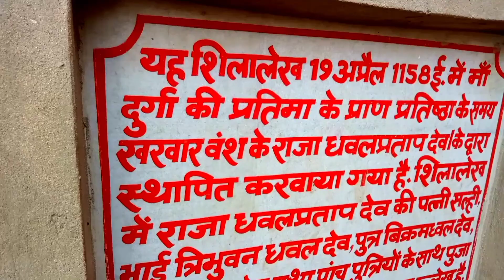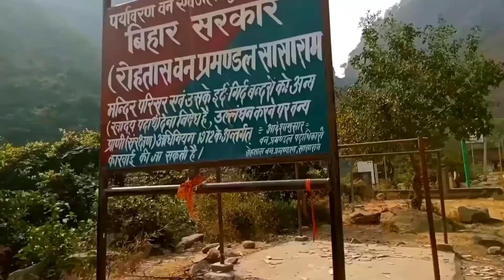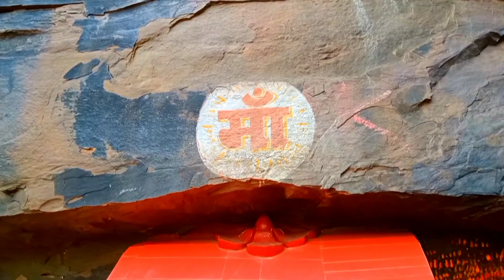मां तुतला भवानी दरबार रोहतास।।Tutla mandir Rohtash Bihar ।।Tutla Bhawani waterfall।।Bhisham Sahani।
यह मंदिर बिहार राज्य के जिला रोहतास के कैमूर पहाड़ियों में स्थित है। यह सासाराम से लगभग 25 किलोमीटर दूर है। यहां जाने का सुविधा ऑटो या पर्सनल मोटर गाड़ी लेकर जा सकते हैं।